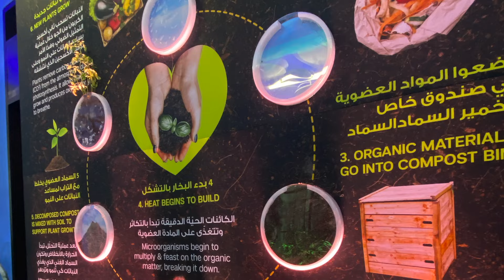ONE GOAL ⚽ HEALTH FOR ALL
Join the excitement while getting fit and active at the ONE GOAL HEALTH FOR ALL activation at Msheireb from November 20 – December 20, open from 2pm – 12am each day, brought to you by Sahtak Awalan – Your Health First.

There is fun for all the family - bring your children along to get some exercise while learning how we can protect the health of the planet, ourselves, and our families. We hope to see you there! @fifa @TDC_Qatar @Msheireb